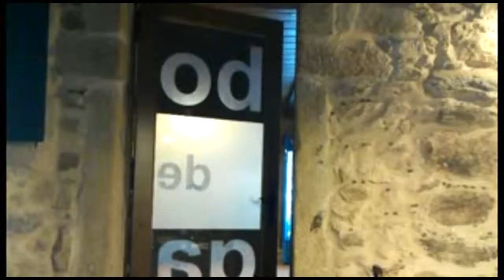Restaurante O Son do Miño Casa de Comidas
Restaurante O Son do Miño en el Lugar de Rivas, Oza, Teo. Este fin de semana hemos ido a cenar. Nos sorprendió lo bonito del sitio, por eso he hecho este pequeño vídeo donde se muestra un poco como esta preciosa casa rural adecentada como casa de comidas.